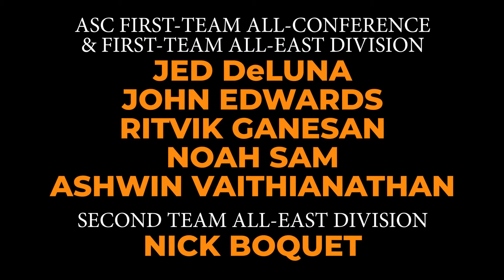UT DALLAS MEN'S TENNIS - 2021 Season Review & Awards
UT Dallas tennis coach Bryan Whitt talks about the Comets men's team's season and presents end-of-year awards.